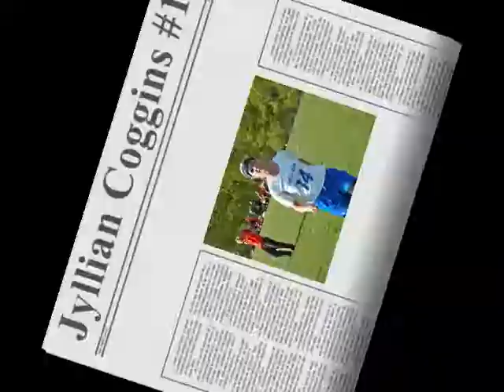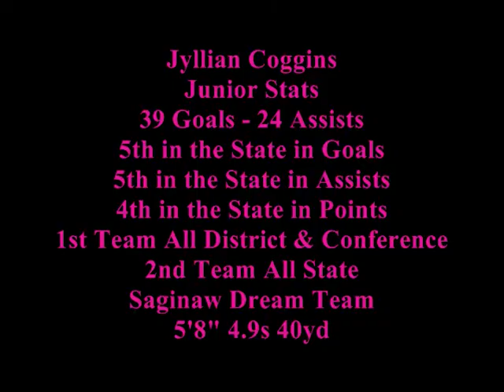Jyllian Coggins 2013 Highlight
Jyllian Coggins#14, Birch Run High School. # 5 in The State in Goals and Assists in her junior year.